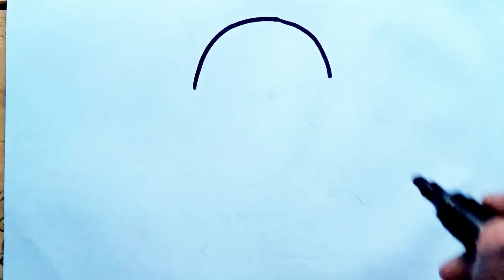how to draw a Mahatma Gandhi drawing with 2 I Mahatma Gandhi drawing with 2 latter